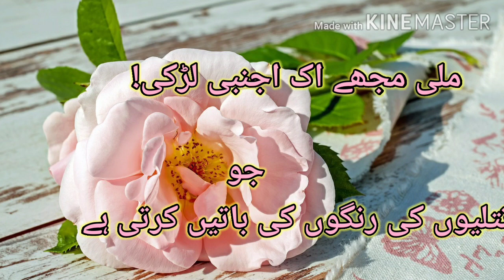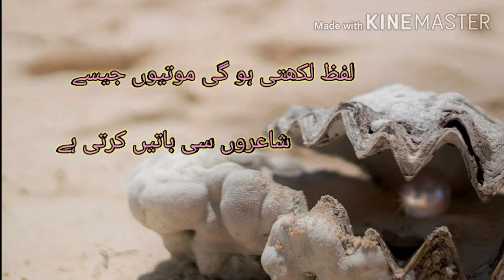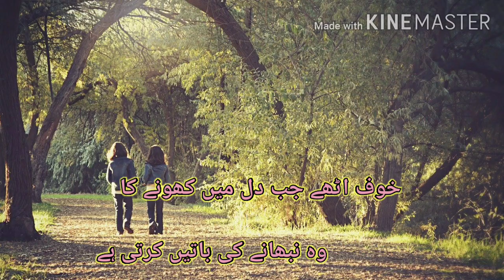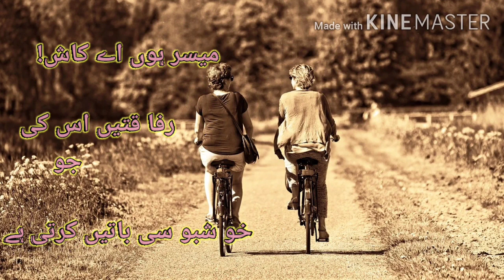Beautiful Hearttouching poetry| Urdu Poetry| Hindi Poetry| Iram Arab Vlogs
خوشبو سی باتیں کرتی ہے!